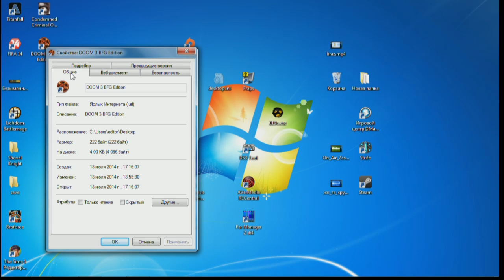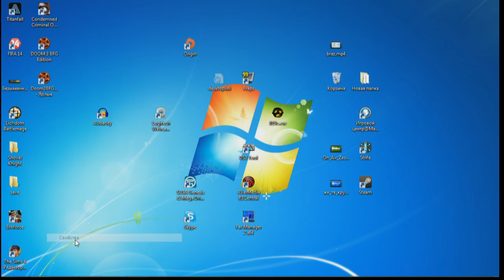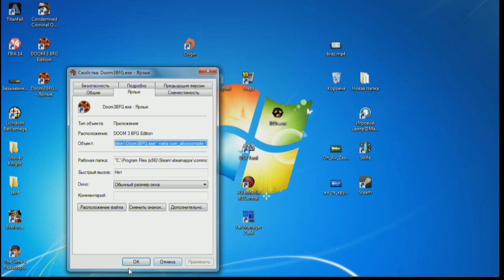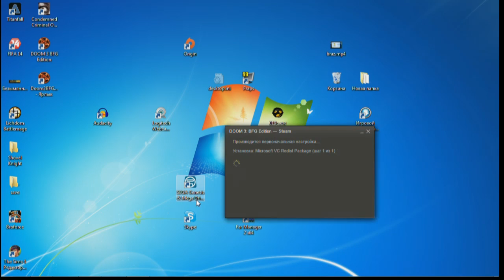История Doom в прямом эфире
Редакция Gmbox играет в классическую трилогию шутеров от id Software.

На проходящем сейчас в Техасе QuakeCon показывают перезапуск Doom. Первые подробности об игре можно прочитать здесь. Ну а мы решили вспомнить трилогию Doom в прямом эфире.

18 июля, в 18:00, у микрофонов — Петр Сальников, Артем Комолятов и Станислав Ломакин.